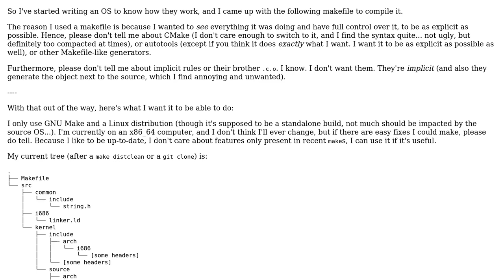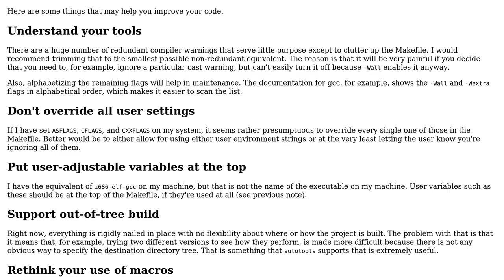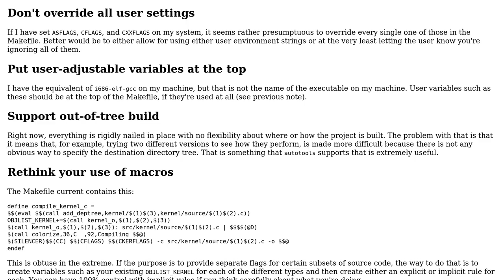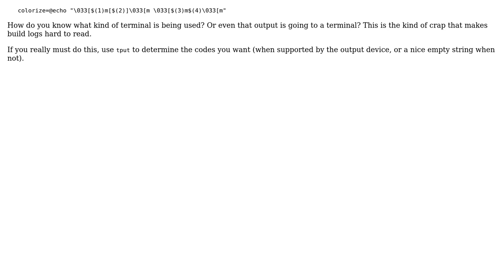Makefile to compile an OS which also uses functions/macros (2 Solutions!!)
Makefile to compile an OS which also uses functions/macros

With thanks & praise to God, and with thanks to the many people who have made this project possible! | Content (except music & images) licensed under CC BY-SA | Music | Images & others | With thanks to user Toby Speight user SAM OnELA user rajdakin user Edward and the Stack Exchange Network Trademarks are property of their respective owners. You are responsible for your own actions.